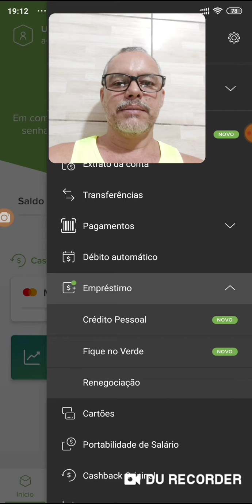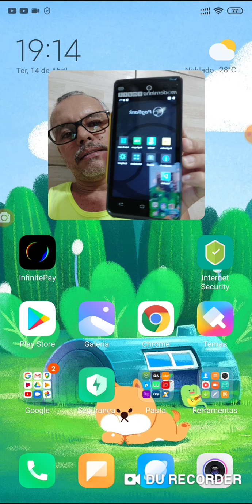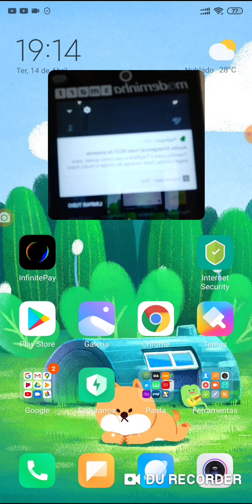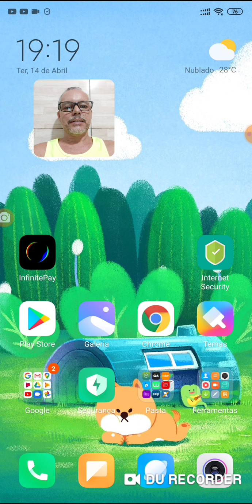Banco Original 🧐 Fique no Verde🤨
Novo🧐.  🤑Links para descontos na Compra de máquinas PagSeguro no Canal Minizinha